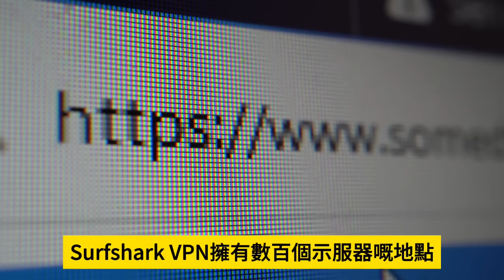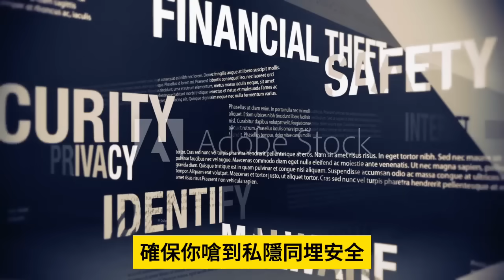12.7 Patreon獨家！【秦剛死於"尋短"，酷刑！】美國爆料指中國前外交部部長秦剛已被中國"賜死"！原因和"美國"私生子關係直接！主持: Johnny Fok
12.7 Patreon獨家！【秦剛死於"尋短"，酷刑！】美國爆料指中國前外交部部長秦剛已被中國"賜死"！原因和"美國"私生子關係直接！